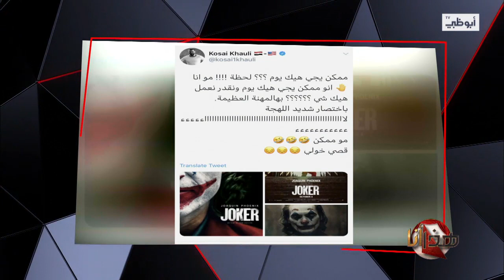باسل خياط.. صناعة السينما عند العرب مثل تحضير بيتزا بأدوات كوسا | برنامج "هذا أنا" الموسم الثالث